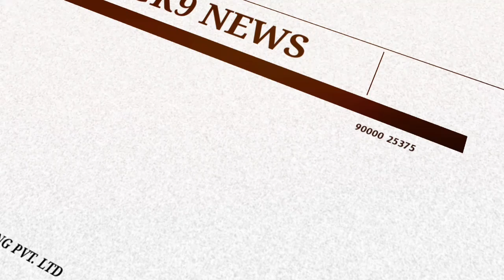ప్రజల కోసం అలుపెరుగని బాటసారి | బి.ఎన్.విజయ్ కుమార్ సంఘీభావం.